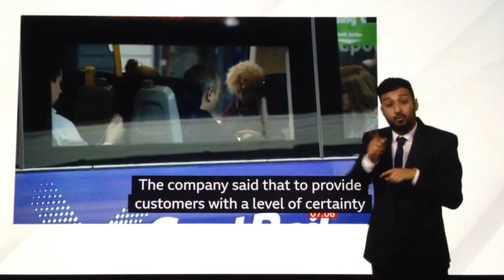12-15 year old pupils are get 2nd dose jab/ScotRail reduced trains due to staff off sick of Covid-19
BBC Breakfast News at 8:00am with BSL interpreter on BBC News Channel on Bank Holiday Monday 3rd January 2022.

BBC Breakfast News Presenters Ben Thompson and Susan Nugent.